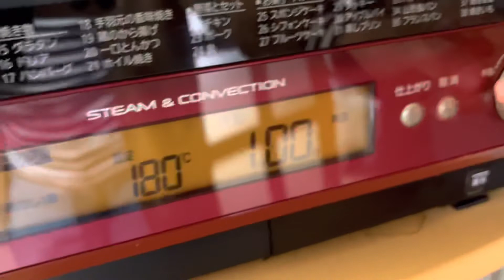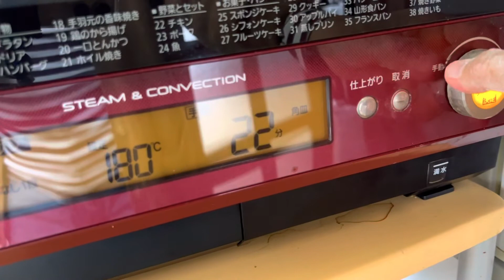How To Make Strawberry Muffins (95th)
Now, it’s a season to harvest strawberries. And because they’re so cheap at this time of year, I thought maybe to bake strawberry muffins!